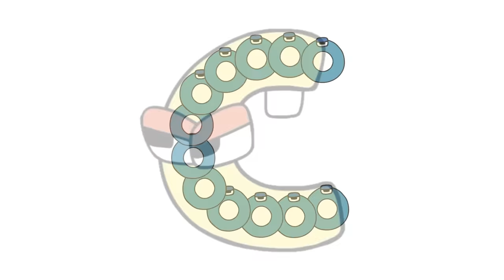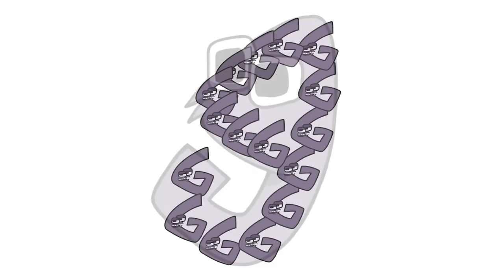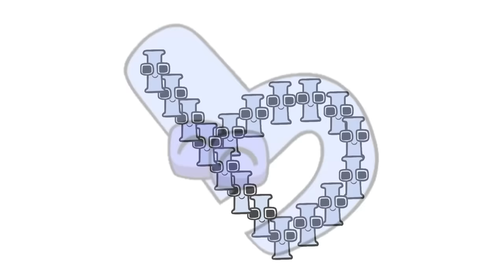Alphabet Lore Snakes transform Uppercase and Lowercase Letters ABC from o (A-Z)